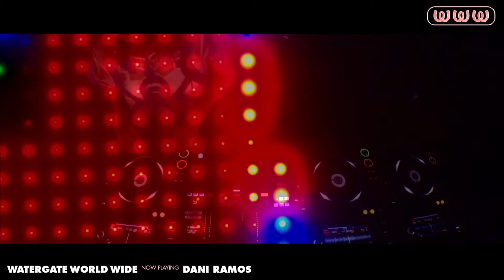WatergateWorldWide #16 w/ Mathew Jonson & Dani Ramos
The 16th edition of WatergateWorldWide  is presenting a heart-stopping live set by richly talented Mathew Jonson followed by colombian DJ and producer Dani Ramos!